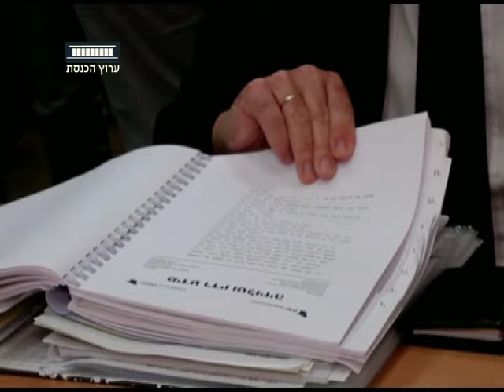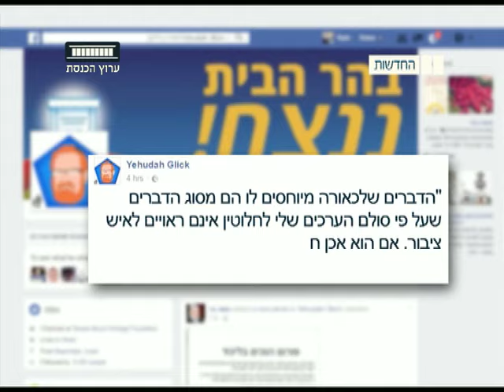ערוץ הכנסת - בית המשפט: אורן חזן השתמש בסמים קשים וניהל קזינו, 25.10.16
בית משפט השלום בתל אביב קבע היום-
חה"כ אורן חזן השתמש בסמים קשים וניהל קזינו בבולגריה, בית המשפט גם קובע כי ככל הנראה התבצעה אספקת נערות ליווי לבאי הקזינו אך לא ניתן להוכיח זאת מעל לכל ספק, בנוסף פסק בית המשפט 40 אלף ₪ פיצוי לחזן בגין לשון הרע בעניין סחר בסמים.
עקב הפסיקה, חברות הכנסת מיכל רוזין, זהבה גלאון ותמר זנדברג ממר"צ, פנו ליועץ המשפטי לממשלה בבקשה להסיר את חסינותו של חזן.
כתבתו של יניר קוזין .